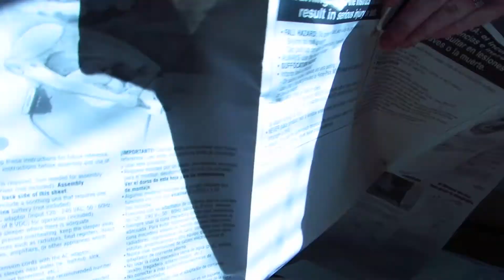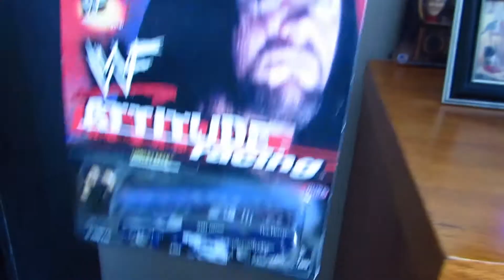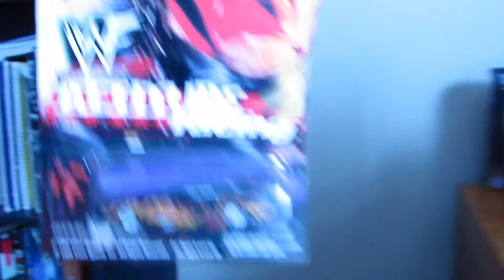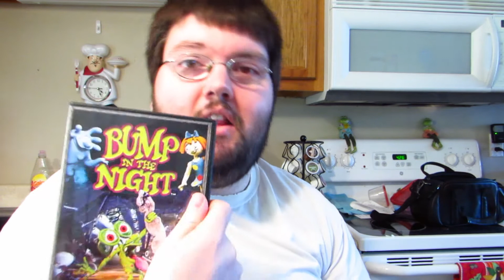WWF Attitude MIcro Machines | Daily Vlog #126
Looking through some old stuff.